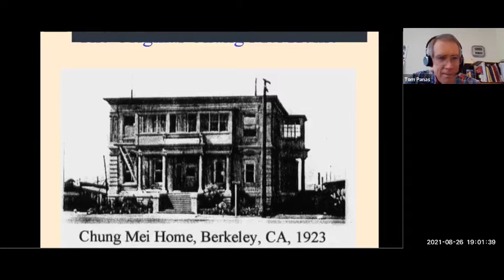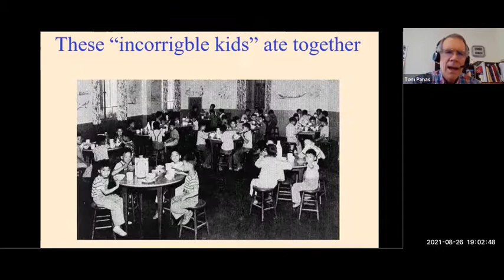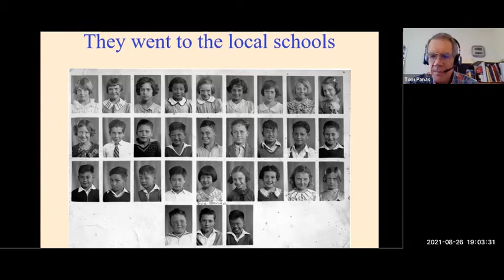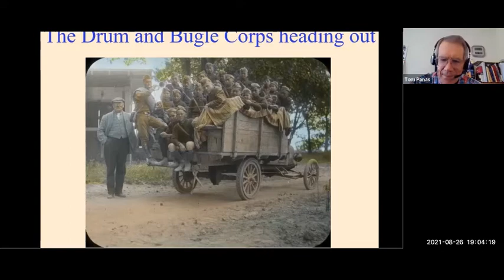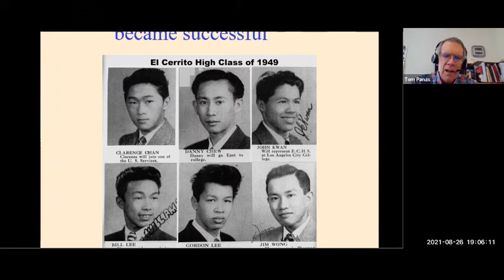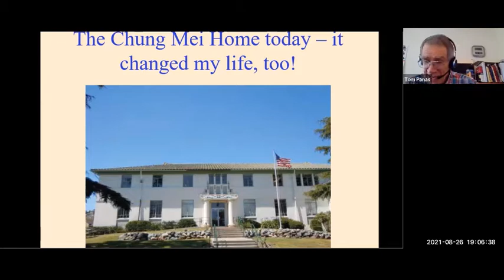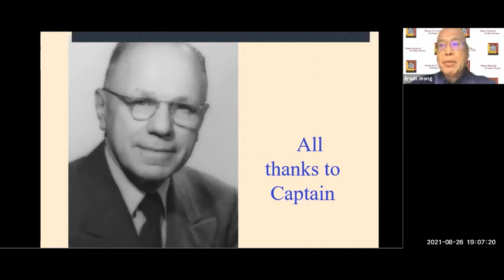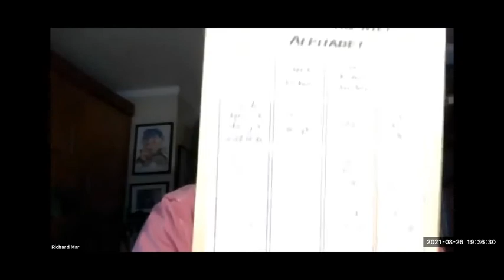Chung Mei Chinese Boys Orphanage Webinar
A panel of alumni and past President of the El Cerrito Historical Society share the history and their memories of the Chung Mei Home for Chinese Boys in this webinar hosted by CHCP on Aug., 26, 2021.